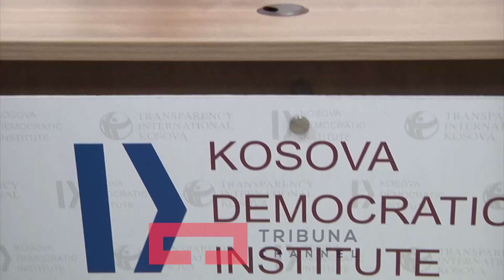Gjermania i kërkon Serbisë që ta njoh Kosovën